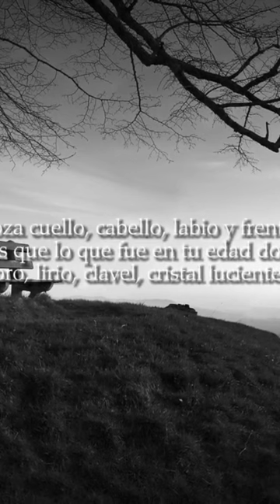En tierra, en humo, en polvo, en sombra, en nada... |• Luis de Góngora